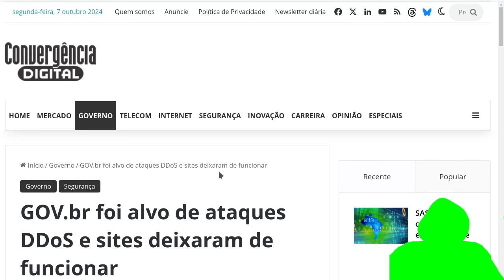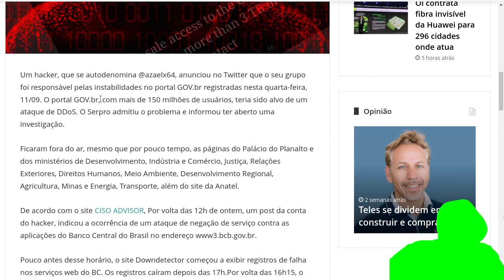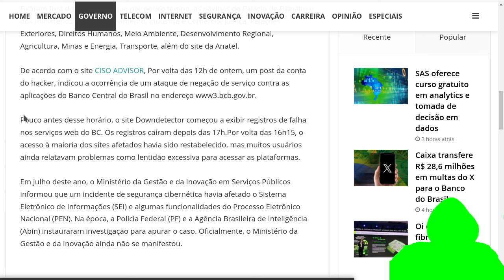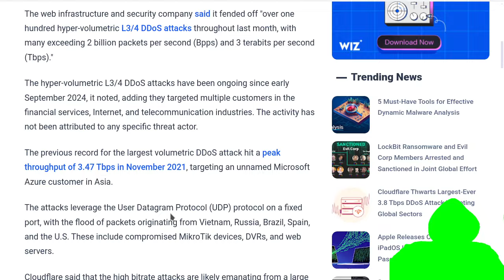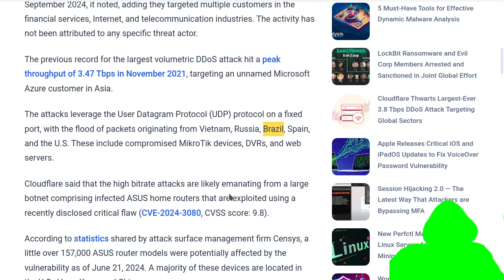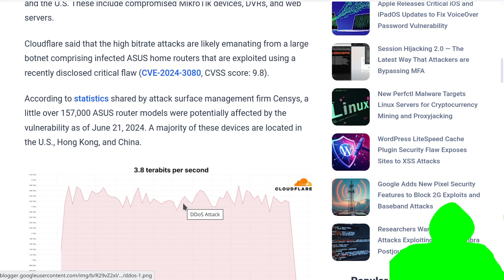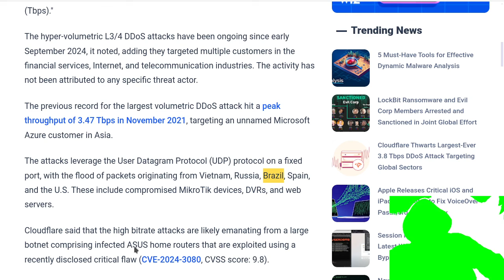HACKER Azaelx64 pode ter colocado o BRASIL no top 5 países que mais atacaram com DDoS a Cloudflare